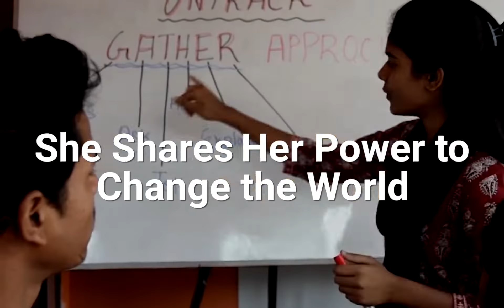Girls' Voices for Change Contest of 2018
Girls’ Voices for Change is a global media challenge inviting girls to create media demonstrating their courage, creativity, and vision for a more empowered future for girls.Hundreds of girls around the world create media to participate in each contest!

Our panel of judges, along with the public, vote and choose the winners. Winners in each category get a grant to help them further their education and implement their ideas in their community.